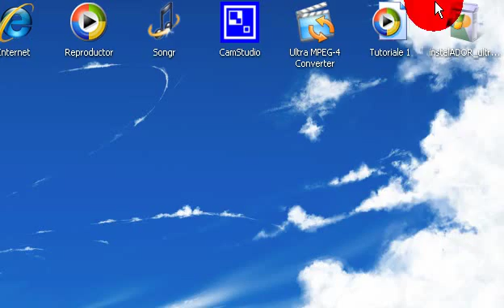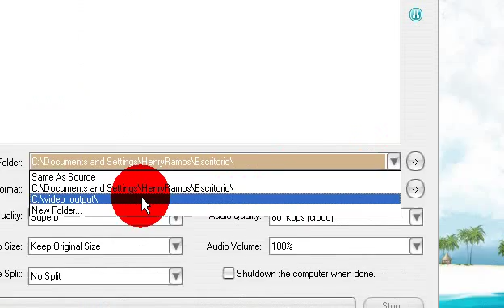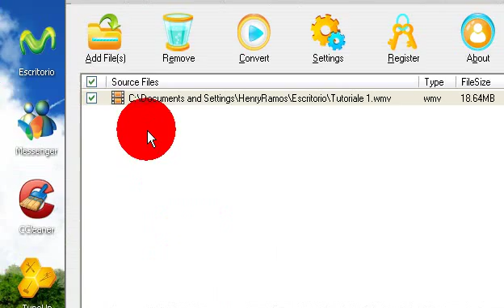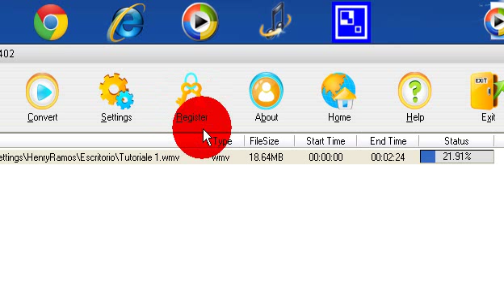Reducir peso de Videos con Ultra MPEG-4 Converter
serial del programa:

Nombre: ultramp4
Serial: 7062ADEA